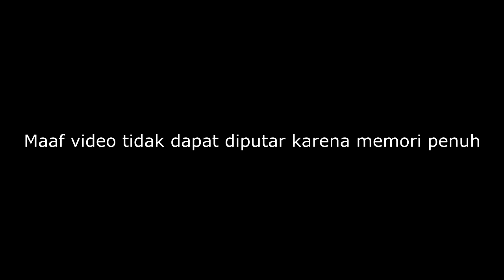BEDANYA KAMPUS SWASTA DAN NEGERI | OPINI ANAK UNSOED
Kampus negeri berbeda dengan kampus swasta. Salah satu hal yang membedakan adalah dari sistem biaya kuliah. Kampus negeri memiliki sistem penggolongan berdasarkan penghasilan orang tua sedangkan kampus swasta tidak ada. Mahasiswa baru harus tahu sebelum mendaftar ke kampus pilihannya.

Opini anak unsoed tentang kampus swasta ini mudah-mudahan memberi manfaat untuk teman-teman semua. Kalo menurut teman-teman gimana opininya nih?